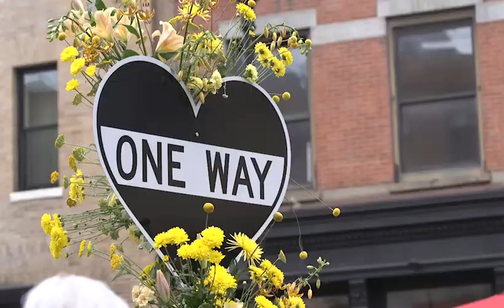NYC Taxi TV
Hop in a yellow cab now through to June 10 to spot our new taxi TV ad